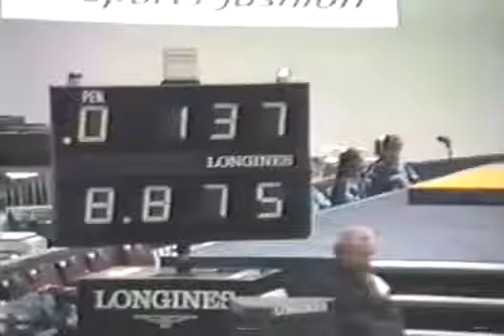12th T ESP Laura Munoz Comp UB 1987 World Gymnastics Championships 9 400 360p